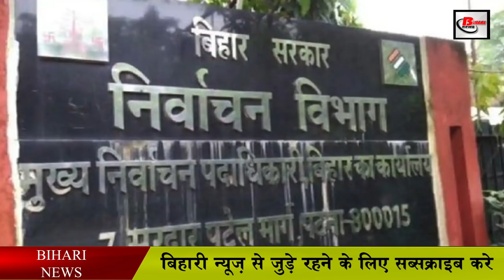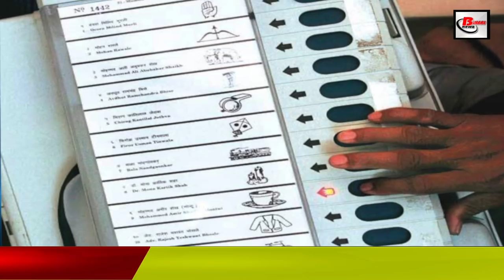इस बार नए तरीके से पंचायत चुनाव कराने की तैयारी में है नीतीश सरकार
After the end of the assembly elections in Bihar, now the smell of panchayat elections has intensified. Nitish Sarkar is bent on holding the Panchayat elections this time through EVM, in such a situation, the issues being discussed during the elections are being discussed.

The SEC sent a proposal regarding this to the Panchayati Raj Department. It is being told that the nomination process can begin from March next year. At the same time, the election process was continued in the 2016 Panchayat elections from April to the middle of June. And this election was held in 10 stages. This time, due to the Corona period, conducting elections in Bihar in front of the Election Commission will be an examination.